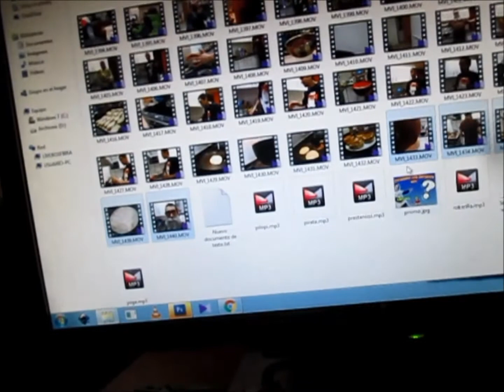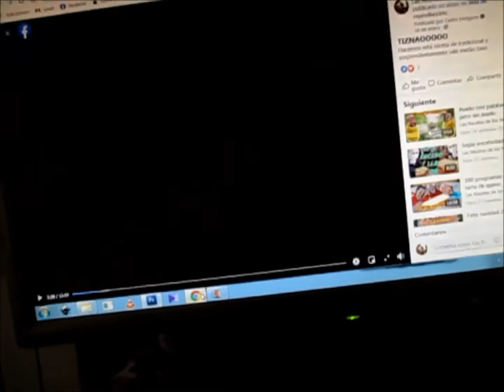Cómo lo hacen?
¿Cómo se hace un programa de las Recetas de los Melgares?
Alguien se lo preguntaba?
Pues aquí tenéis la respuesta: